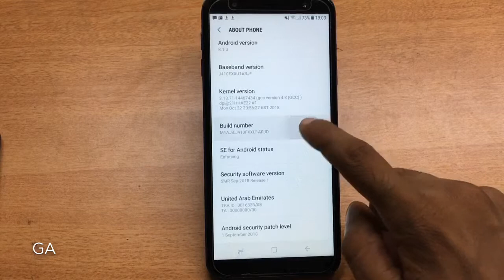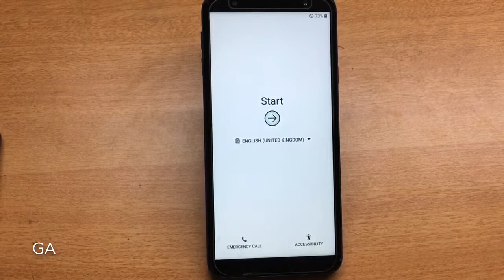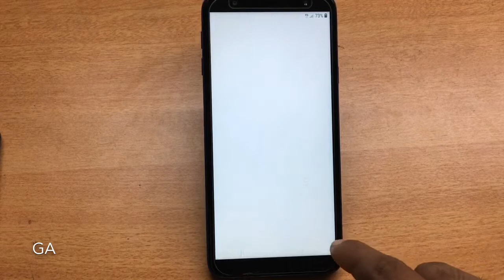Samsung galaxy J4 Core (SM-J410F) Enable Developer option,Enable OEM Unlock and Reset|GSMAN ASHIQUE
How to Reset Samsung galaxy J4 Core
How to Enable Developer option J4 Core
How to Enable OEM Unlock